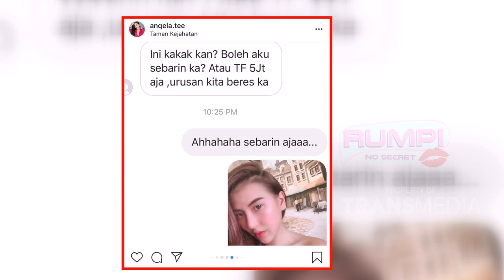Viral Video Dewasa, Soraya Rasyid Bantah Videonya itu Dirinya | Best Moment Rumpi (9/4/20)